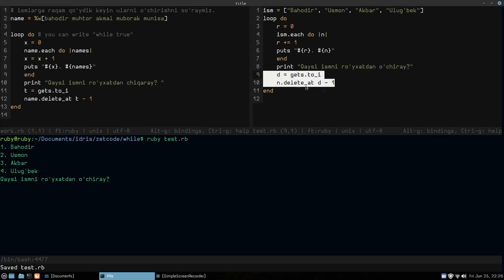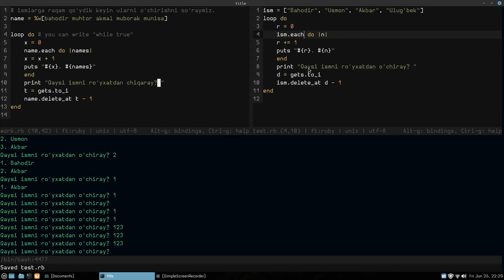Rubyda ismlar jadvalini o’chiruvchi dastur 19 - Dars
O'tgan darslarni amalyot qilamiz.